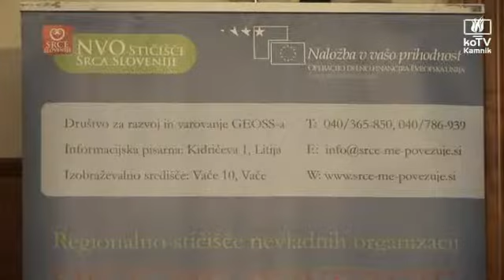Nevladni zajtrk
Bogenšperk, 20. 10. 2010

Prispevek iz novinarske konference ob zaključku projekta Srce me povezuje.

Regionalno stičišče nevladnih organizacij Osrednjeslovenske regije, ki deluje v okviru Društva za razvoj in varovanje Geossa, je eno izmed 10 regionalnih stičišč, ki nudi podporo društvom, zasebnim zavodom in ustanovam v Sloveniji. Z uspešno prijavo na razpis Ministrstva za javno upravo so za izvajanje aktivnosti med leti 2009 – 2010 iz Evropskega socialnega sklada namenjenega spodbujanju razvoja NVO, civilnega in socialnega dialoga pridobili sredstva v višini 234.000€. V sredo, 20. oktobra je ob zaključku projekta na gradu Bogenšperk potekala predstavitev njihovega skoraj 2-letnega delovanja.

Društvo Geoss izvaja vlogo regionalnega stičišča od začetka lanskega leta. V tem času so za NVO iz osrednje Slovenije opravili več kot 500 svetovanj, največ s področja razpisov in računovodstva ter v programe izobraževanj vključili več kot 350 predstavnikov društev, kar kaže na veliko željo po profesionalizaciji nevladnih organizacij in pridobivanju sredstev za njihovo delovanje. S področja razpisov jim je tako za nevladne organizacije do danes uspelo pridobiti že okrog 0,5 mio€. Za njimi je tudi obdobje ustvarjanja lastne prepoznavnosti in usposobljenosti kadra za izvajanje nalog. Na področju informiranja so vzpostavili spletno stran z relevantnimi vsebinami za NVO in izdajali mesečni informator. Med pomembnejšimi dosežki je tudi pomoč društvom pri zaposlitvi 13 oseb v okviru javnih del, organizacija dvodnevnega festivala NVO in vzpostavitev 30 spletnih strani za društva.